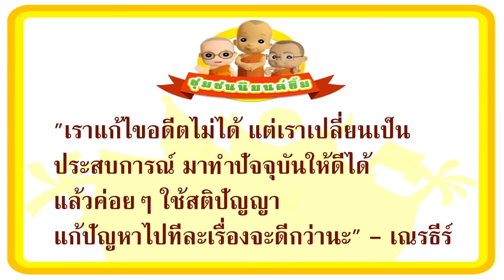[ธรรมะนิมนต์ยิ้มHD] ลุยซ่าสำนึกผิดที่ตนเป็นเหตุให้เกิดเรื่องใหญ่ เณรธีร์จึงปลอบว่า...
"ธรรมะนิมนต์ยิ้ม" ธรรมะดี ๆ จากการ์ตูนเรื่อง "ชุมชนนิมนต์ยิ้ม ภาค 5: อัศจรรย์นครลับแล"
คลิปนี้จากตอน "มหาภัยเขาเกือกม้า"
ลุยซ่าสำนึกผิดที่ตนเป็นเหตุให้เกิดเรื่องใหญ่ เณรธีร์จึงปลอบว่า...